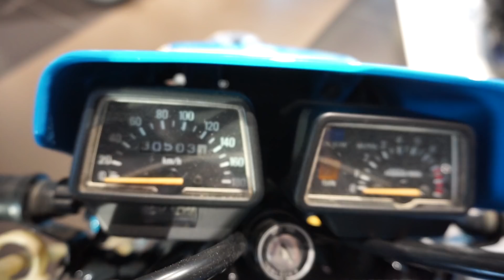LA STORIA DELLA TÉNÉRÉ - Presentazione nuova Yamaha Ténéré 700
Sono stato alla presentazione della nuova Yamaha Ténéré 700, una moto che mi incuriosisce molto.
Oltre che a vederla dal vivo, ho cercato di ripercorrere in sintesi la storia di questo mito del deserto.
Infine anche qualche considerazione personale

Supporto smartphone che utilizzo

Moto: Yamaha MT-09 2017
Moto2: Yamaha Tw 200 1995
Action Cam principali: GoPro Hero 4 Black & Silver
Microfono GoPro
Fotocamera: Sony A5100
Montaggio: Adobe Premiere
Copertina: Adobe Photoshop
Text live: Adobe After Effects

Moto precedenti
-Aprilia Dorsoduro 750 2009
-Honda Hornet 600 anno 2000
Scarico: Roadsitalia (with-out db-killer)